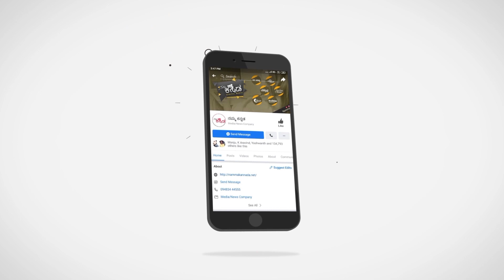ಯಾರ್ ಮುಂದೆ ನಿಂತ್ರು ಬಗೆದು ಬಾಯಿಗೆ ಹಾಕೊಂತಾರೆ..! | D boss Darshan | Anuradha | Malashree | Katera